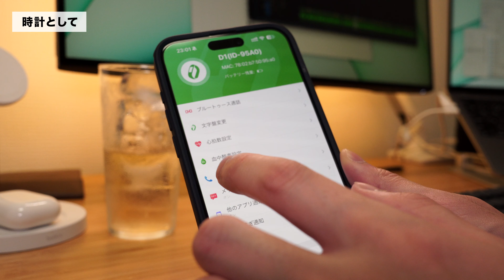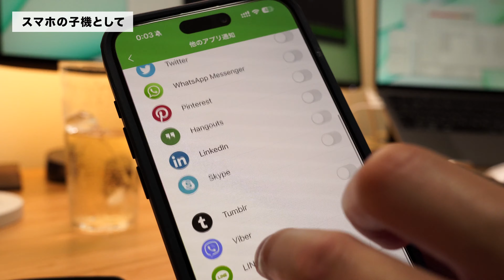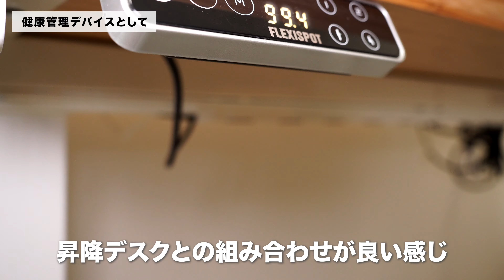【比較レビュー】スタイリッシュなデザインで人気のスマートウォッチ RUIMEN D1を紹介します！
【商品リンク】
RUIMEN D1：
※Amazonアソシエイツ

※有効期5月31日まで

各種SNS・ご連絡はこちらから！